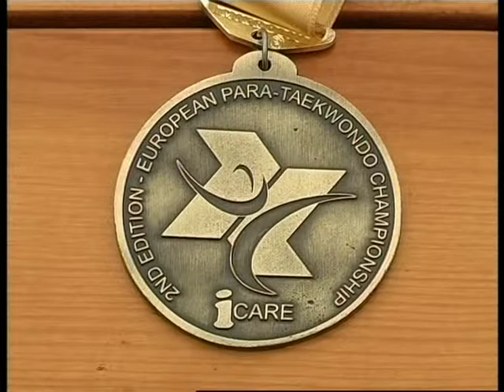Золото з таеквондо